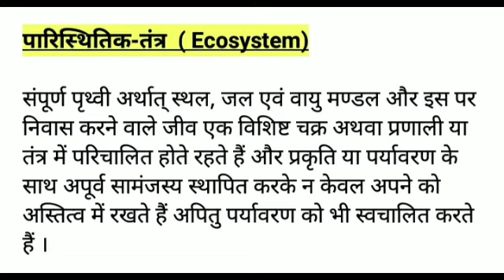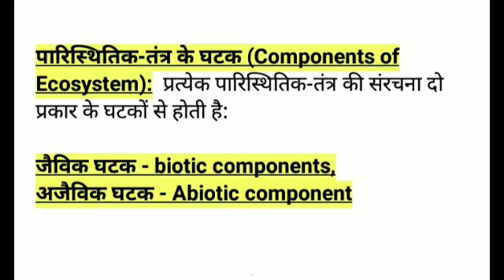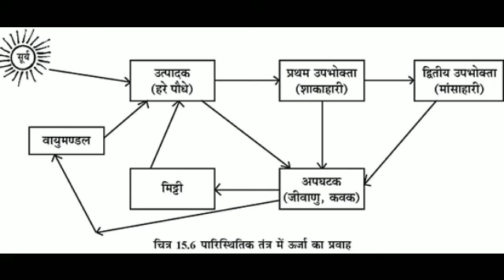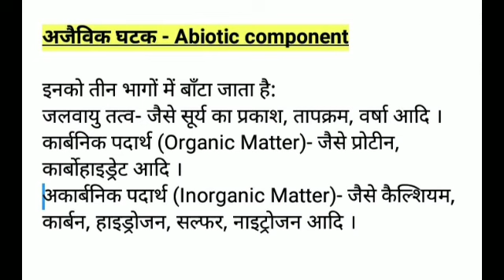Environment Studies (ecosystem)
Dmlt
S S PARAMEDICAL COLLEGE
APEX CAREER INSTITUTES OF PARAMEDICAL